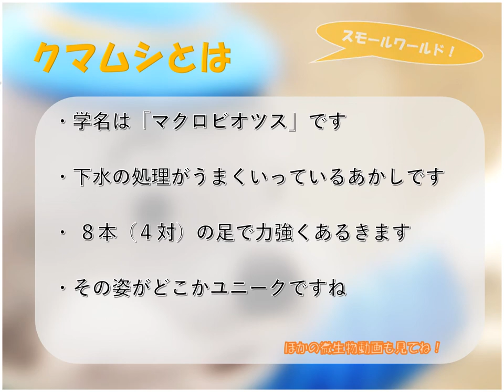【千葉市浄化センター】下水で働く微生物の動画「クマムシ」編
下水処理場で活躍する微生物の様子を顕微鏡で観察してみよう。

ほかの微生物や水処理施設や動画も公開していますので、ぜひご覧ください。

下水道のしくみやほかの動画など、もっと詳しく知りたい方は⇒